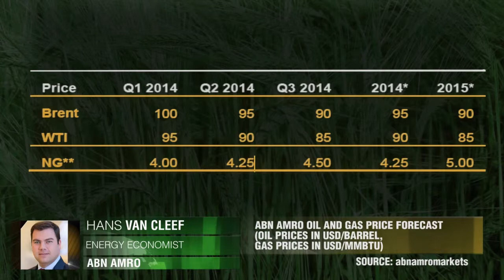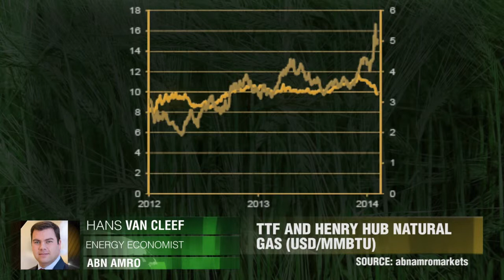Thermoenergy On The Rise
Diverging picture between US and European gas markets. Hans Van Cleef, ABN AMRO.